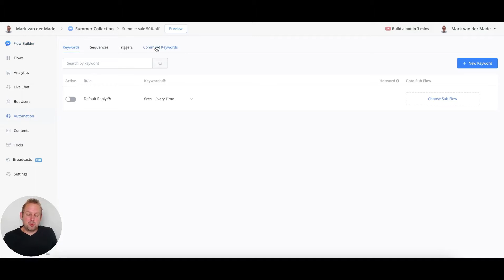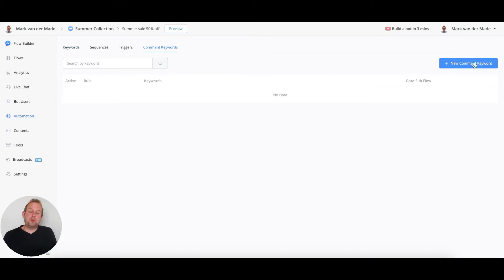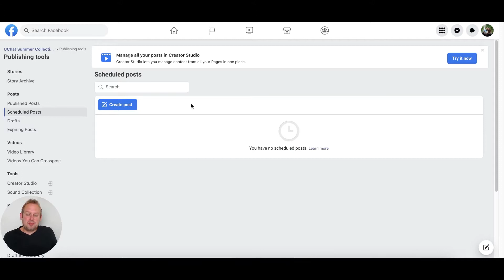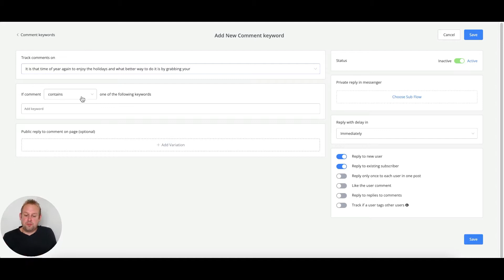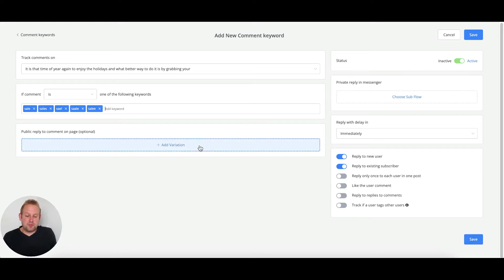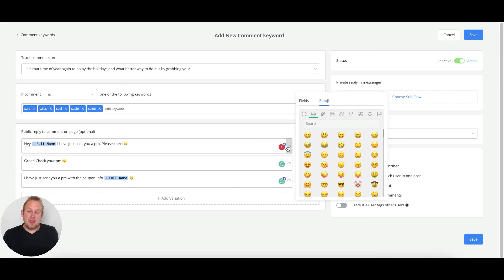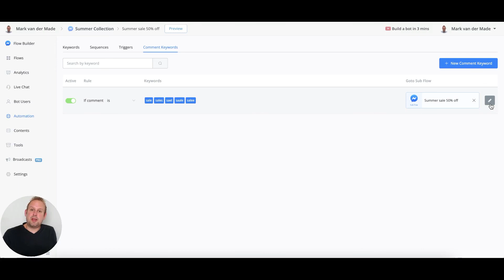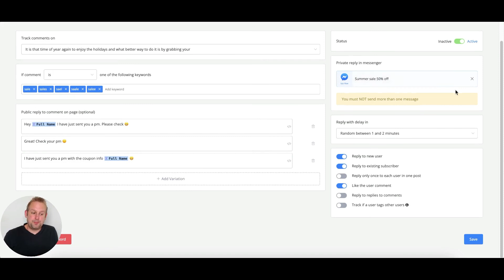Workshop Facebook comment trigger- Creating the comment trigger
In this video we are going to set up the comment trigger itself. This will allow the chatbot to listen for comments on your selected post and:

1) Reply to people's comments
2) Send the opt-in flow in pm to the commenter
3) like the comment

Plus a few extra features which we will explain in this video